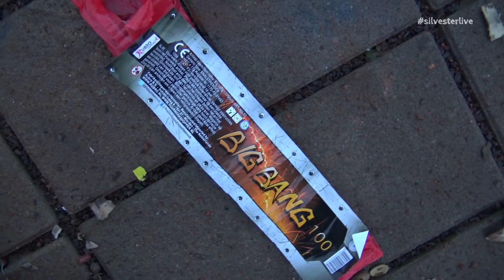Silvestertour 2018☆Part1☆silvesterlive|FullHD| VIPyro©️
Jo Leute! :D

Heute gibt es den ersten Part von den vielen
Zündeltouren durch Berlin ;)

Absolutes Silvester Feeling !

Hoffe euch gefällt die Tour mit den Jungs !

Du möchtest ganz easy Feuerwerk bestellen ?

( Bestelle einfach über den Link und unterstütze mich dabei )

Die Wichtigsten INFOS 🔽

◼️  KAT   : -
◼️ Effekt : -
◼️ Kaliber : -
◼️  Preis :  c.a 50€
◼️  NEM : -
◼️  Kaufempfehlung :  -
◼️  Alternativen : -

Verwendete Songs 🔽

 🔊  Strahlen der Sterne (Bald ist Silvester 2) - Sekt - Feuerwerks-
         Rap, Lied-Song, Silvesterlied

🎶 Outro : Strahlen der Sterne (Bald ist Silvester 2) - Sekt -
                    Feuerwerks-Rap, Lied-Song, Silvesterlied

Womit entstehen die Videos ? 🔽

🎥 Equipment : Panasonic DMC G81M Lumix G
                             Sony-FDR-AX33 Camcorder
                             HC-V-777 Panasonic Camcorder
                             GoPro Silver - Hero4
                             Rode Stereo Videomic Pro
                             SAMSUNG S8

Meine Crew 🖤 🔽

🔥PyroStuff
🔥Just for Pyro
🔥PyroMatador
🔥Street Fireworker
🔥Slepix84
🔥Pyroliebhaber
    PyroDeluxe

Social Media  🔽

🐵Instagram Privat : t_m_pictures

VIPyro©️ | 2018